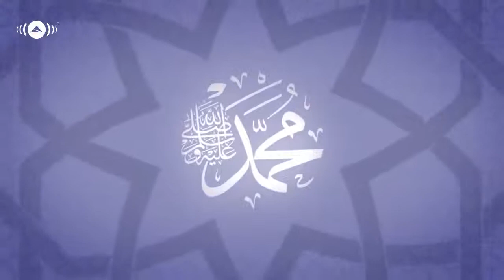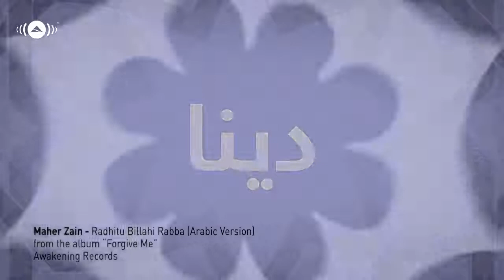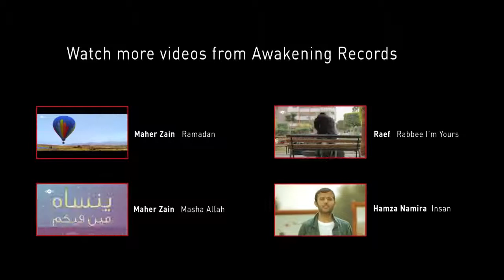Maher Zain Radhitu Billahi Raba.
Not my video im not the owner.